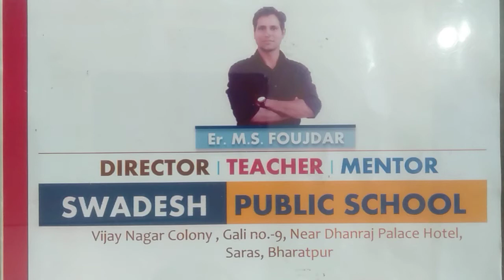Announcement- English Reading Level 1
For classes 1st, 2nd and 3rd